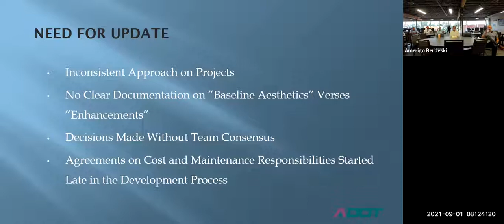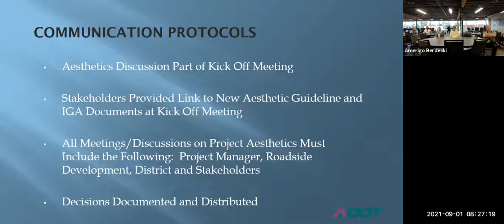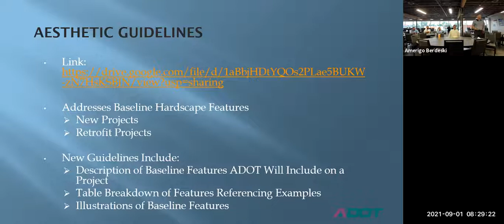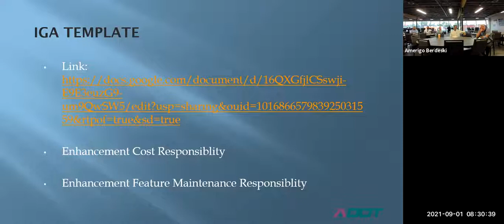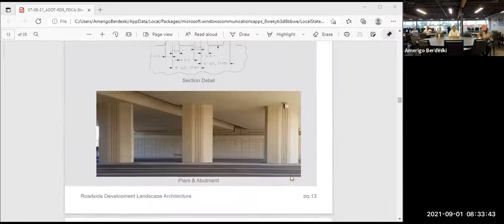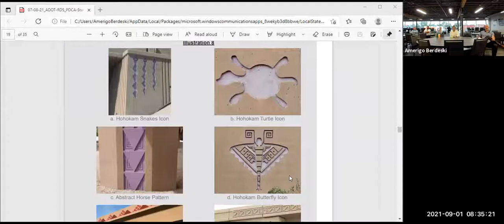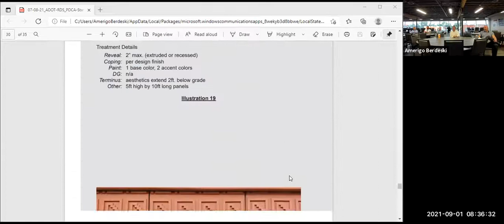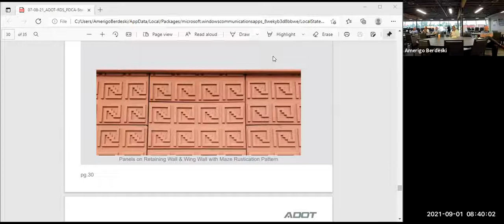acec arizona adot monthly liaison september 2021 720p